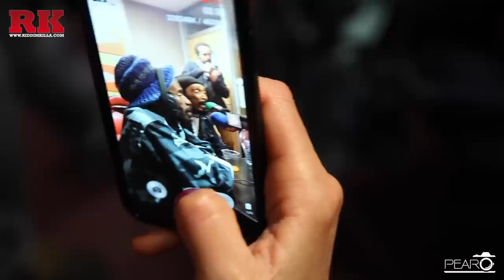Israel Vibration - Acoustic Live feat. Kubix @ Bam Salute Radio Show - Paris/France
[May, 26th 2015] Video by Pearo @ Radio Campus (France)